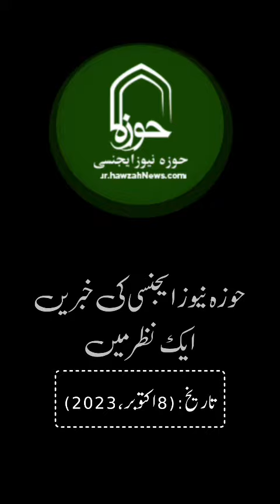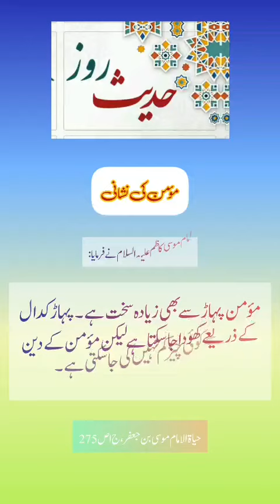حوزہ نیوز ایجنسی کی خبریں ایک نظر میں (تاریخ: 8 اکتوبر 2023)